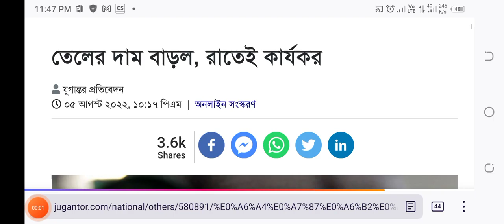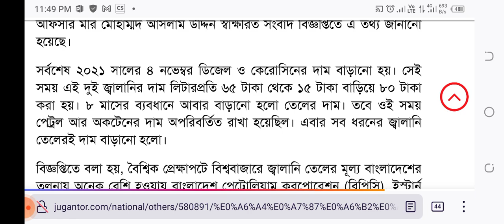ব্রেকিং নিউজঃ সব তেলের দাম দ্বিগুন বাড়লো | আজ রাত হতেই কার্যকর | কোন তেলে কত বাড়ল বিস্তারিত জেনে নিন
তেলের দাম বাড়ল, রাতেই কার্যকর

জ্বালানি তেলের দাম বাড়িয়েছে সরকার। বিশ্ববাজারের সঙ্গে সমন্বয় করে দেশের বাজারে জ্বালানি তেলের দাম বাড়ানো হয়েছে। আজ (শুক্রবার) রাত ১২টা থেকে এটি কার্যকর হবে।

নতুন দাম অনুযায়ী- প্রতি লিটার ডিজেল ৮০ টাকা থেকে ৩৪ টাকা বেড়ে ১১৪ টাকা, কেরোসিন ৩৪ টাকা বেড়ে ১১৪ টাকা, অকটেন ৪৬ টাকা বেড়ে ১৩৫ টাকা এবং পেট্রল ৪৪ টাকা বাড়িয়ে ১৩০ টাকা করা হয়েছে।

শুক্রবার রাত ১০টায় বিদ্যুৎ, জ্বালানি ও খনিজ সম্পদ মন্ত্রণালয়ের উপপ্রধান তথ্য অফিসার মীর মোহাম্মদ আসলাম উদ্দিন স্বাক্ষরিত সংবাদ বিজ্ঞপ্তিতে এ তথ্য জানানো হয়েছে।

সর্বশেষ ২০২১ সালের ৪ নভেম্বর ডিজেল ও কেরোসিনের দাম বাড়ানো হয়। সেই সময় এই দুই জ্বালানির দাম লিটারপ্রতি ৬৫ টাকা থেকে ১৫ টাকা বাড়িয়ে ৮০ টাকা করা হয়। ৮ মাসের ব্যবধানে আবার বাড়ানো হলো তেলের দাম। তবে ওই সময় পেট্রল আর অকটেনের দাম অপরিবর্তিত রাখা হয়েছিল। এবার সব ধরনের জ্বালানি তেলেরই দাম বাড়ানো হলো।

বিজ্ঞপ্তিতে বলা হয়, বৈশ্বিক প্রেক্ষাপটে বিশ্ববাজারে জ্বালানি তেলের মূল্য বাংলাদেশের তুলনায় অনেক বেশি হওয়ায় বাংলাদেশ পেট্রোলিয়াম করপোরেশন (বিপিসি), ইস্টার্ন রিফাইনারি লিমিটেড (ইআরএল)-এ পরিশোধিত এবং আমদানি/ক্রয়কৃত ডিজেল, কেরোসিন, অকটেন ও পেট্রলের মূল্য সমন্বয় করে ভোক্তা পর্যায়ে এই দাম পুনঃনির্ধারণ করা হলো।

বিজ্ঞপ্তিতে বলা হয়, ‘বিশ্ববাজারে জ্বালানি তেলের উর্ধ্বগতির কারণে পার্শ্ববর্তী দেশসহ বিভিন্ন দেশে নিয়মিত তেলের মূল্য সমন্বয় করা হয়। ভারত গত ২২ মে থেকে কলকাতায় ডিজেলের মূল্য প্রতি লিটার ৯২ দশমিক ৭৬ রুপি এবং পেট্রল ১০৬ দশমিক ০৩ রুপি নির্ধারণ করেছে।এই মূল্য বাংলাদেশি টাকায় যথাক্রমে ১১৪ দশমিক ০৯ টাকা এবং ১৩০.৪২ টাকা (১ রুপি = ১.২৩ টাকা ধরে)। অর্থাৎ বাংলাদেশে কলকাতার তুলনায় ডিজেলের মূল্য লিটার প্রতি ৩৪ দশমিক ০৯ এবং পেট্রল লিটার প্রতি ৪৪ দশমিক ৪২ টাকা কমে বিক্রি হচ্ছিল। তাই সংশ্লিষ্টরা বলছেন, তেল পাচার হওয়ার আশঙ্কা থেকেও জ্বালানি তেলের মূল্য বাড়ানো ছিল সময়ের দাবি।’

আজই রাজধানীর বারিধারায় গণমাধ্যমকর্মীদের সঙ্গে আলাপকালে বিদ্যুৎ, জ্বালানি ও খনিজসম্পদ প্রতিমন্ত্রী নসরুল হামিদ তেলের দাম বাড়ানোর ইঙ্গিত দিয়েছিলেন।তিনি বলেন, ‘যেহেতু বিশ্ববাজারে জ্বালানির দাম ঊর্ধ্বমুখী, সেই জায়গায় আমাদের খুব চিন্তাভাবনা করতে হবে। এটার সরাসরি প্রভাব পড়ে জনগণের ওপর। ডিজেল, পেট্রল, অকটেন- এগুলো যেন একটা সহনীয় পর্যায়ে থাকে। দেশ ও দশের কথা চিন্তা করে আমরা একটা অ্যাডজাস্টমেন্টে যাব।’

এ সময় তিনি বিশ্ব বাজারের সঙ্গে মিল রেখে প্রয়োজন অনুযায়ী নিয়মিতভাবে জ্বালানির দাম সমন্বয় করার পক্ষে মত দিয়ে বলেন, ‘যদি বাড়তির দিকে থাকে, তবে বাড়তি, যদি কমতির দিকে থাকে তাহলে কমতির দিকে। এখন যেহেতু বাড়তির দিকে, তাই পার্শ্ববর্তী দেশ ও বিশ্বের অবস্থা বিবেচনায় একটা অ্যাডজাস্টমেন্ট হওয়া উচিত। যদি বিশ্ববাজারে দাম কমে আসে, আমরাও চেষ্টা করব সেই অনুযায়ী দাম কমাতে।’

কোন তেলে কত বাড়ল

বিজ্ঞপ্তিতে বলা হয়, ‘বিশ্ববাজারে জ্বালানি তেলের উর্ধ্বগতির কারণে পার্শ্ববর্তী দেশসহ বিভিন্ন দেশে নিয়মিত তেলের মূল্য সমন্বয় করা হয়। ভারত গত ২২ মে থেকে কলকাতায় ডিজেলের মূল্য প্রতি লিটার ৯২ দশমিক ৭৬ রুপি এবং পেট্রল ১০৬ দশমিক ০৩ রুপি নির্ধারণ করেছে।এই মূল্য বাংলাদেশি টাকায় যথাক্রমে ১১৪ দশমিক ০৯ টাকা এবং ১৩০.৪২ টাকা (১ রুপি = ১.২৩ টাকা ধরে)। অর্থাৎ বাংলাদেশে কলকাতার তুলনায় ডিজেলের মূল্য লিটার প্রতি ৩৪ দশমিক ০৯ এবং পেট্রল লিটার প্রতি ৪৪ দশমিক ৪২ টাকা কমে বিক্রি হচ্ছিল। তাই সংশ্লিষ্টরা বলছেন, তেল পাচার হওয়ার আশঙ্কা থেকেও জ্বালানি তেলের মূল্য বাড়ানো ছিল